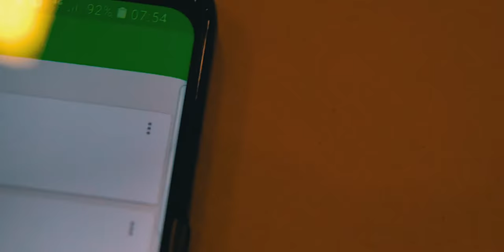Get Lost in Amsterdam 2018 || GERMANY & NETHERLANDS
Sorry for not updating you with new videos but I promise I will do my best in the future This is the latest video just for you. I choose two countries, the one I am living in (Germany) as well as Netherlands. In Germany two cities: Osnabruck and Hanover where in Netherlands – Amsterdam. One of my favorite place ever is Amsterdam, and I recommend everyone to visit this perfect city.

Location: Germany and Netherlands! There are more videos on the way for you. See you!

Song:
Relax - Simon More

My Essential Equipment:
- Sony a6300 + 16-50 f3.5-5.6 + 50mm f1.7 + 135mm f2.8
- GoPro Hero 5 (Action Camera)
- Samsung Galaxy S8 & iPhone 6s
- External 1TB Hard Drive (All footages are there... not a good idea but still working on that)
- Camera Memory Card (Sandisk MicroSD 64GB UHS-I )
- MacBook Air Late 2011 (A slow laptop for editing :( ...)